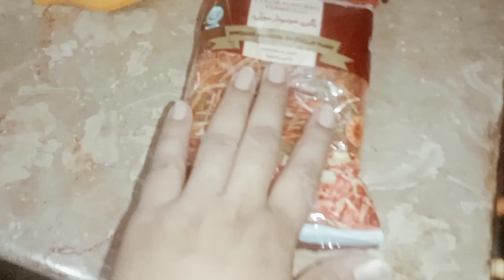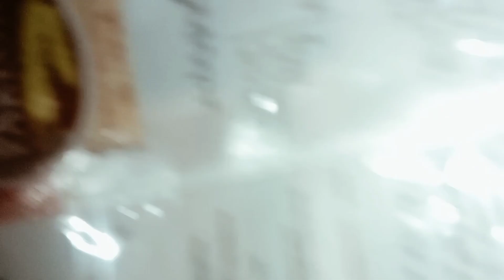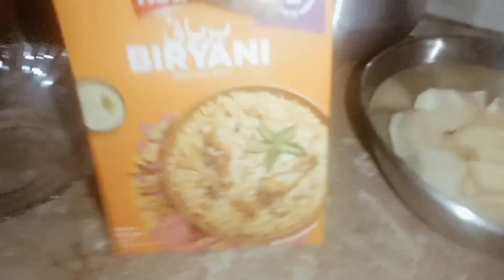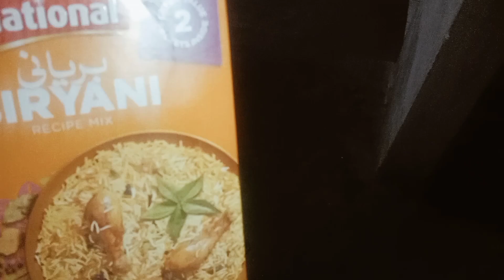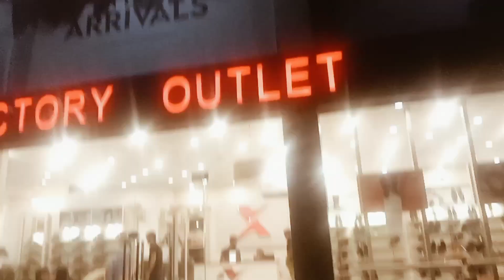umezaim, achanak khan pur ka plan ban gay,daisi ghee pahli dafa bnaya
umezaim hi everyone 😍😍😍
pahli dafa khud ghar main daisi ghee bnaya
achanak khan pur ka plan bana
sister k sath Khan pur nehar gay